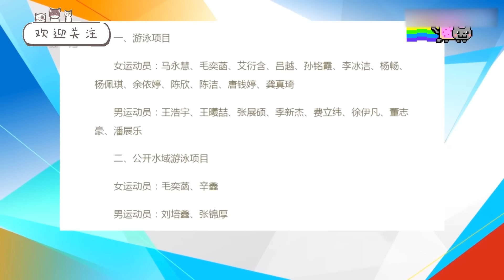多哈游泳世錦賽開戰！全紅嬋＆陳芋10米臺精彩對決！游泳隊上演巔峰對決！